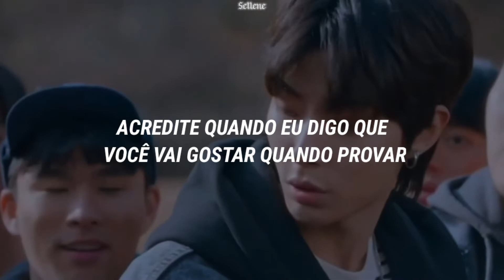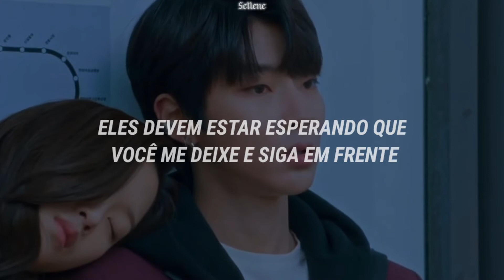CHASE ATLANTIC - Friends (Tradução/Legenda) PT-BR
Oii espero que tenham gostado💋

Lyrics/Letra

Girl, tell me what you're doing on the other side
And tell, just tell me what you're doing with that other guy
'Cause I ain't got patience to slow down the pace
All your girlfriends are wasted
They need it, they chase it
Face it, you want it, you crave it
Believe when I say that you'll know once you taste it

All of your friends have been here for too long
They must be waiting for you to move on (woo)
Girl, I'm not with it, I'm way too far gone
I'm not ready, eyes heavy now (woo)
Running in circles, now look what you've done (woo)
Give you my word as you take it and run
Wish you'd let me stay, I'm ready now

Just give me some time and space to realize
That you, were busy lying, sleeping 'round with other guys
And what the hell were we?
Tell me we weren't just friends
This doesn't make much sense, no
But I'm not hurt, I'm tense
'Cause I'll be fine without you, babe (woo)

I'm not ready, eyes heavy now
Wish you'd let me stay, I'm ready now (woo)

Woo